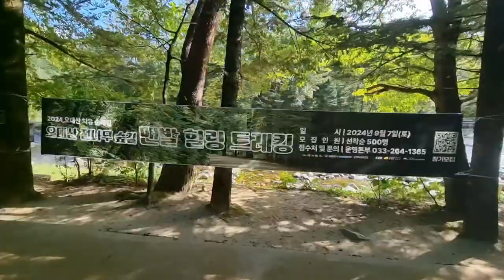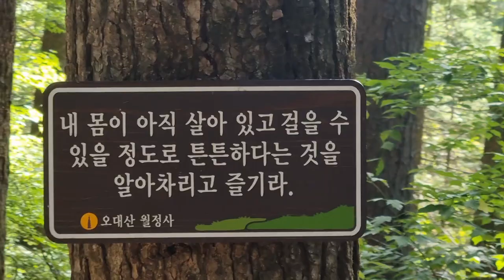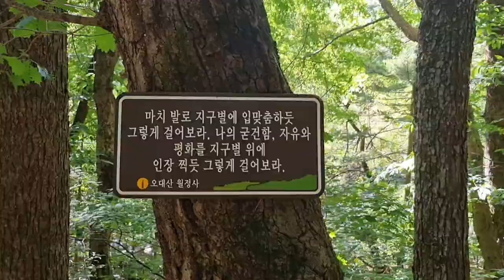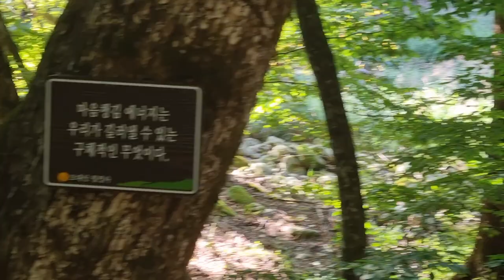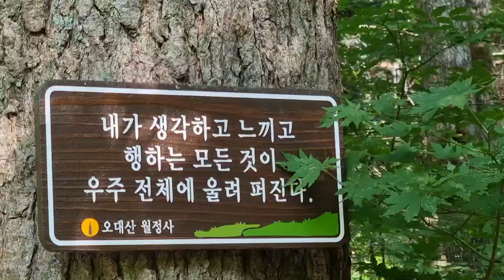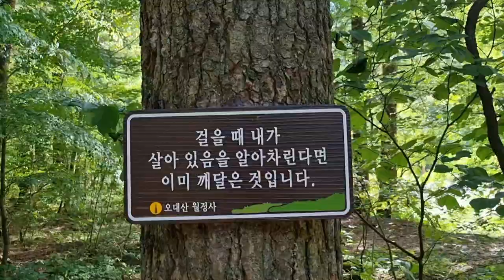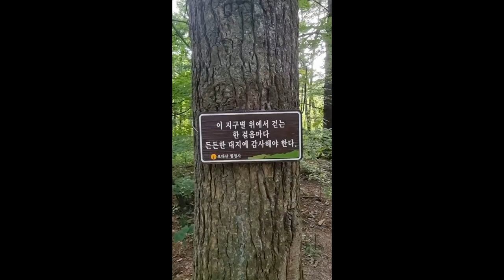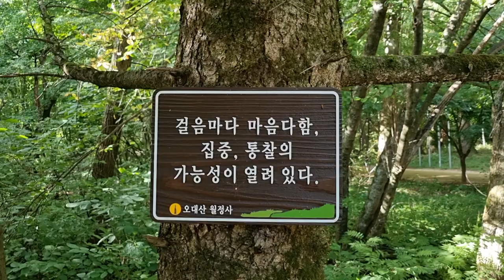《오대산 월정사》전나무숲길3. 20240903